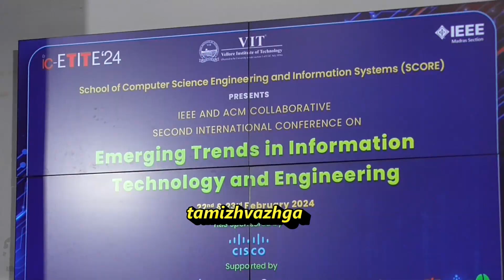VLR VIT EMERGING TRENDS IN ENGINEERING TECHNOLOGY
வேலூர்     23-2-24

 டிஜிட்டல் பொருளாதாரத்தால் நமது நாடு 20 சதவிகிதம் கூடுதலாக பொருளாதார முன்னேற்றம் அடைந்துள்ளது - ஆர்டி பிஷியல் இண்டலிஜெண்ட் எனப்படும் செயற்கை நுன்னறிவு தொழில்நுட்பத்தால் பல நன்மைகள் இருந்தாலும் மக்களுக்கும் சமூகத்திற்கும் அது பாதுகாப்பானதாக இல்லை - வேலூர் தொழில்நுட்ப பல்கலைக்கழக பொறியியலால் வளர்ந்து வரும் தகவல் தொழில்நுட்ப கருத்தரங்கில் மத்திய அரசின் மின்னுனு தகவல் தொழில்நுட்ப செயலாளர் கிருஷ்ணன் பேச்சு
      வேலூர்மாவட்டம் ,காட்பாடியில் உள்ள வேலூர் தொழில்நுட்ப பல்கலைக்கழகத்தில் வளர்ந்து வரும் பொறியியல் மின்னுனு தகவல் தொழில்நுட்பங்கள் குறித்த கருத்தரங்கம் பல்கலைக்கழக துணை தலைவர் சங்க விஸ்வநாதன் தலைமையில் நடந்தது இதில் கோரியா குன்சான் பல்கலைக்கழக பேராசிரியர் ஹோரோ,மற்றும் திரளானோர் பங்கேற்றனர் இவ்விழாவில் சிறப்பு அழைப்பாளராக மத்திய அரசின் மின்னனு மற்றும் தகவல் தொழில்நுட்பத்துறை செயலாளர் கிருஷ்ணன் கலந்துகொண்டு பல்வேறு போட்டிகளில் வெற்றி பெற்றவர்களுக்கு பரிசுகள் சான்றுகளை வழங்கினார்
  பின்னர் விழாவில் மத்திய அரசின் மின்னனு மற்றும் தகவல் தொழில்நுட்பத்துறை செயலாளர் கிருஷ்ணன்  பேசுகையில் டிஜிட்டல் தொழில்நுட்ப பரிமாற்றம் எனப்படும் டிஜிட்டல் பொருளாதாரத்தால் நமது  நாட்டிற்கு நல்ல நன்மை ஏற்பட்டு நாடு 20 சதவிகிதம் பொருளாதாரத்தில் முன்னேற்றமடைந்துள்ளது 19 ஆம் நூற்றாண்டு தொழில் புரட்சி என்றால் தற்போது தகவல் தொழில்நுட்ப புரட்சி நடக்கிறது இதனால் பல நல்ல முன்னேற்றங்களும் ஏற்படுகிறது இருப்பினும் ஆர்ட்டி பிஷியல் இண்டலிஜெண்ட் எனப்படும் தகவல் தொழில்நுட்பத்தில் பயன்படுத்தும் செயற்கை நுன்னறிவால் பல சமூக ஆபத்துகளும் உள்ளது பொதுமக்களுக்கும் ஆபத்து உள்ளதால் இனி வரும் காலங்களில் தகவல் மின்னனு தொழில்நுட்பத்தில் பல கண்டுபிடிப்புகள் வந்தாலும் மக்களுக்கும் சமூகத்திற்கும் பாதிப்பை ஏற்படுத்தாததாக இருக்க வேண்டுமென பேசினார் இவ்விழாவில் திரளான மாணவ,மாணவிகளும் பங்கேற்றனர்